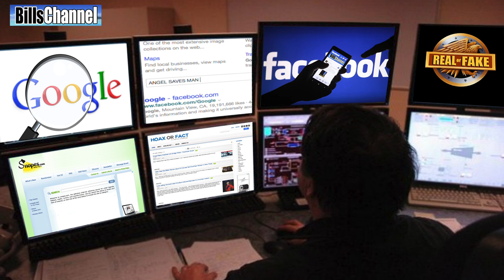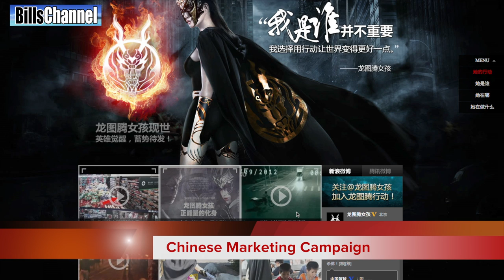ANGEL SAVES MAN From Near Death - real or fake?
Youtube is filled with all sorts of videos claiming to show examples of teleportation.  That’s that thing where people or things move from one place to another instantly, like they do in Star Trek.

Now one of the videos about teleportation that you guys have been sending me like crazy is this one…

“It’s called, Angel saves man from near death Caught on video”   Dozens of you guys have sent me this one, including Mona Roman,  Star Zina 87, and Marc Wayne.  The video shows a man on a motorbike nearly killed by a truck if it were not for a mysterious creature that saves him at the last second.

But is this video for real? Or is it just another big fat internet fake. That’s what everybody, including me,  wants to know.

OTHER VIEWERS WHO SUBMITTED THIS VIDEO

Looking at the video again, it’s pretty clear that this is taken from a traffic camera of some kind and we are in china because of the Chinese titles right here.  At first we just see some random traffic but then a truck appears just about the same time as the guy on the motorbike.  The truck swerves but it is already too late. Then, With a flash of light, a mysterious person or entity appears and disappears with the motorbike and it’s driver.

Let’s look at it again in real time

Almost instantly, the motorcycle driver and his savior appear near the side of the road, unharmed and out of danger.  The mystery creature then walks away as the truck driver looks on.

I looked around on the internet to see if I could find any real news reports about this, but nothing showed up until A team researcher Kyle Darkova found all the information I needed to lead me to this, the official answer.

But before I tell you what the official answer is, I need you to tell me what your official answer is. That’s how we do it here. Now, What I need you to do is bla bla…

Ok, did you do it, good because I can’t wait to find out the real story on this one and here we go.  And I quote:

The video entitled Angel saves man from near death! has been examined by experts in paranormal activity. science, and computer effects. And it has been determined to be, by unaninmous cote, a throughuly, over the top, beyond a shadow of a doubt fake.

Not only is false in it’s claim that a man was saved by unknown persons or beings, but also fake as a video. it was intentionally shot to look like surveillance video but is not anything even close to that.

Well there you have it. Nothing real at all… but then that begs the question. Why would anyone go to this much trouble and expense to fool us.

Well thanks to some excellent detective work by Kyle, we have cofirmed the video is part of a marketing campaign for a computer game called Dragon Totem Girl or Zhu Xian 2 - also known as Jade Dynasty in the United States. If you go to the official website you can see the original video right here.

Dragon Totem Girl, as you might suspect, is a game character who uses her superpowers to help people in everyday life. In another video, she is seen bringing food to animals!

Ok well that’s all the time I have for today! I want to thanks everyone who sent that in and a team researcher Kyle Darkova for his excellent dectective work…

If you have a picture or video and you’re not sure if it’s real or not….

‘Hey also, did you know I post a real or fake picture or video on my facebook almost everyday? A lot of stuff that doesn’t quite make it to a video ends over there… so head on over and check it out. It’s a great community with some really smart real or fake detectives.  And hey, don’t forget to like the page while you are there.